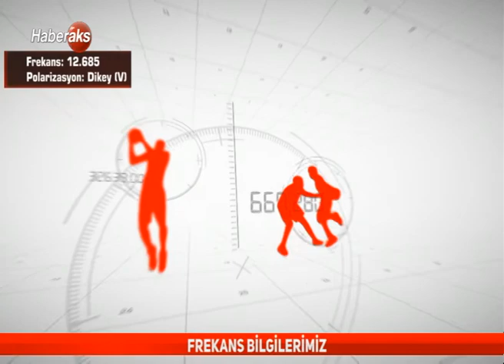Spor Masası 2.Bölüm 10 Nisan 2018